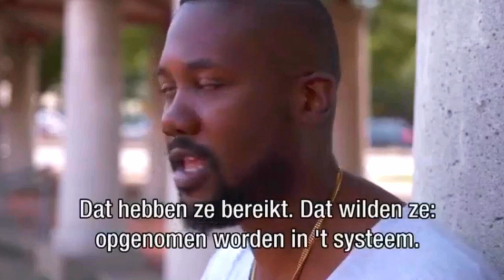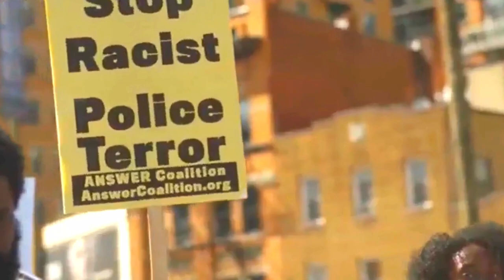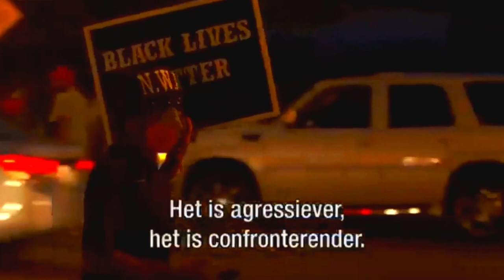BLACK LIVES MATTER - What started as a hashtag has now grown into a real movement in the U.S.A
"From Hashtag to Movement: Inside the Unstoppable Rise of Black Lives Matter - A Groundbreaking Documentary"

Dive deep into the heart and soul of a movement that ignited a nation. In this captivating documentary, witness the extraordinary journey of Black Lives Matter, from its humble beginnings as a hashtag on Twitter to becoming a powerful force for change in the United States. Our Q reporter takes you behind the scenes, following two dedicated activists who were there from the very beginning.

Prepare to be inspired as we uncover the untold stories, emotions, and sacrifices behind the movement that has sparked nationwide conversations about racial inequality and systemic injustice. Through intimate interviews and raw footage, gain a firsthand perspective on the tireless efforts and unwavering determination of these courageous activists.

From passionate protests to impactful community initiatives, experience the triumphs, challenges, and moments of solidarity that have defined the Black Lives Matter movement. Witness how the power of activism and social media has united millions in the fight against racial injustice.

Be a part of history as we shed light on the significance of this movement, its impact on society, and its role in shaping the conversation on racial equity. Prepare to have your perspective challenged, your heart awakened, and your passion ignited as we delve into the essence of Black Lives Matter.

Join us in this groundbreaking documentary that provides a rare glimpse into the birth, growth, and influence of Black Lives Matter.

Don't miss this chance to gain a deeper understanding of a movement that has reshaped the narrative and sparked crucial dialogue around racial equality and justice.